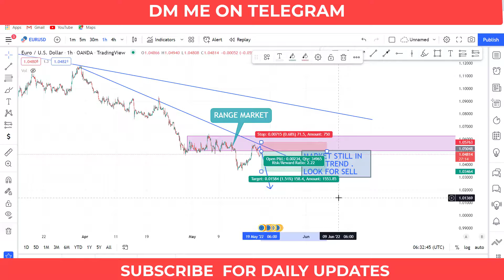EURUSD TODAY FORECAST TRADE IDEA | 19TH MAY | Daily Trade Analysis | eurusd live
I Do Share Daily Free  pre n post Session Analysis in My Telegram Channel

INSTAGRAM 📸 replace all Risk Warning*